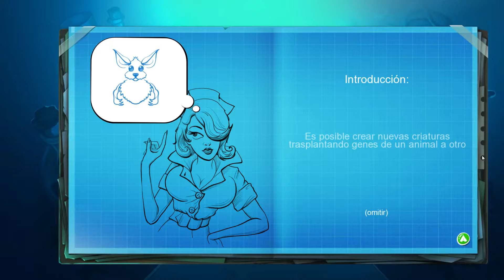Empezamos a crear criaturas - Doodle creatures - #01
Nueva serie donde tenemos que ir creando criaturitas en este juego de la saga doodle llamado Doodle Creatures. ¿Conseguiré completar toda la pokédex?